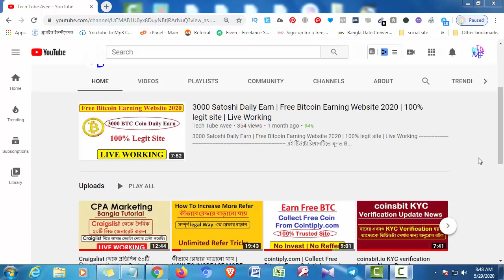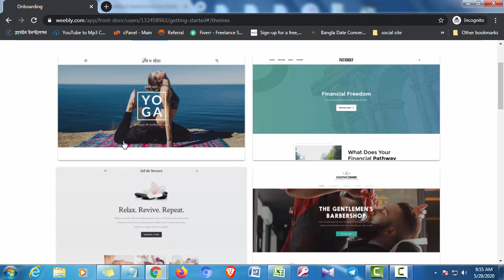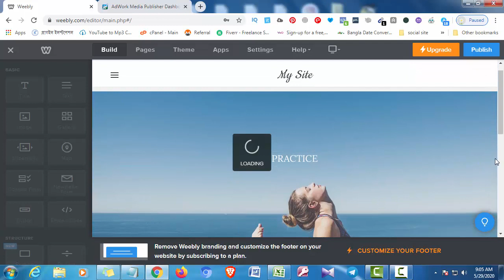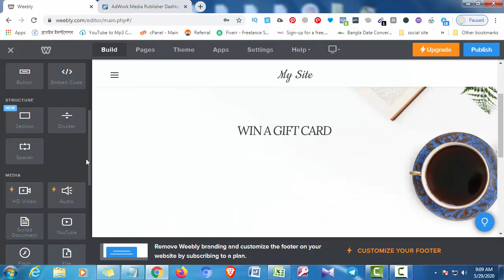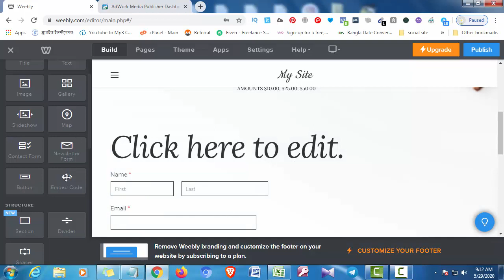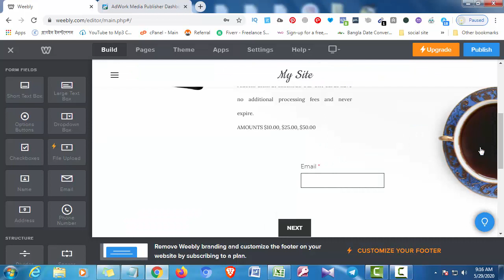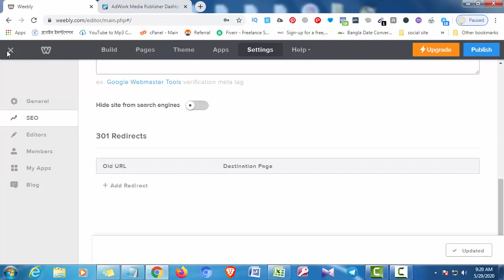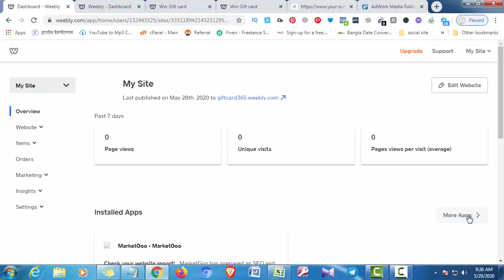Create A Free Landing Page + Collect Valid Email Address | Weebly Bangla Tutorial 4 Beginners 2020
This video is basically an attempt to discuss how you can create a high
quality landing page for free from weebly.com and also collect unlimited
emails.